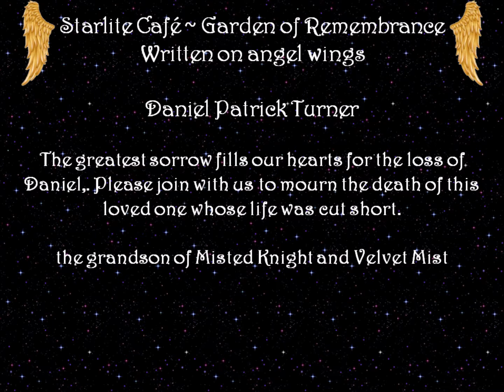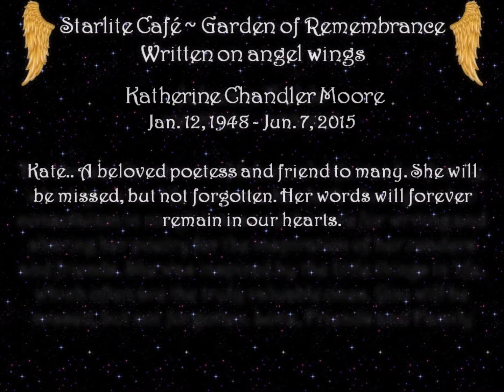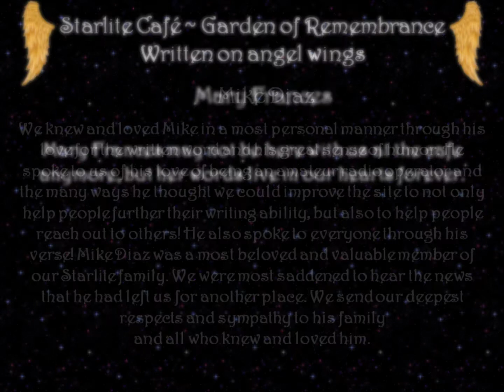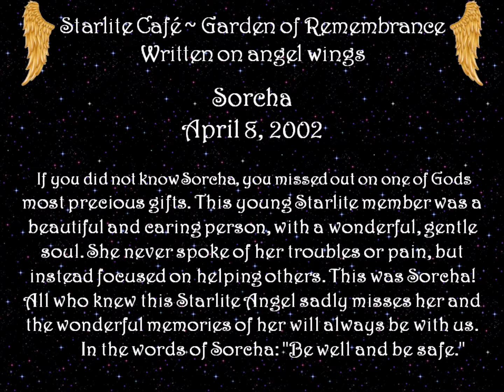Starlite Cafe Garden Of Remembrance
This is composed for listening/viewing pleasure. I will receive no monetary profit from the making of this audio and claim no rights